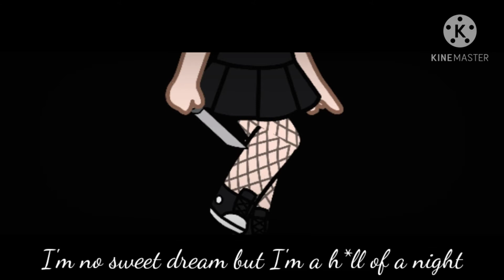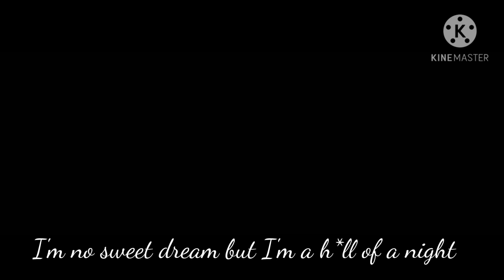Nightmare || GCMV || MHA || BNHA || Himiko Toga's past || MY AU